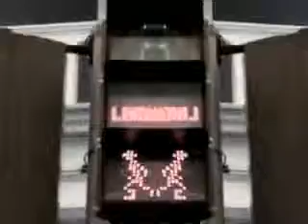KLの信号機低い声